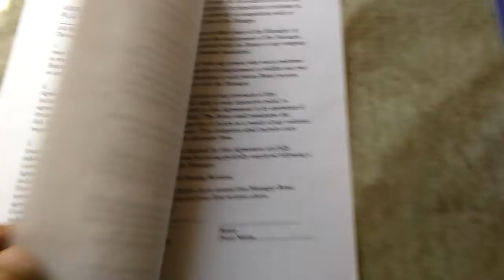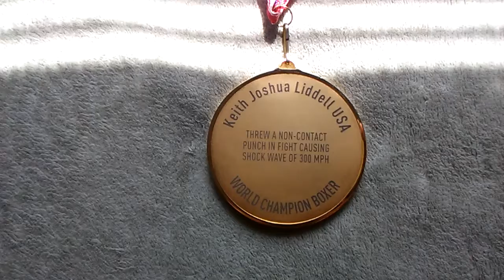April 5, 2019